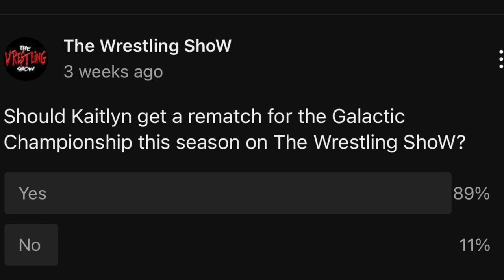Kaitlyn vs The Deadman | Electric Chair Match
Welcome to The 1st ever Electric Chair match, Where the only way to win is to put your opponent in the Electric Chair and Turn it on.
Tonight Kaitlyn must defeat The DeadMan if she wants to get another shot at Johnny Scream and the Galactic Championship!